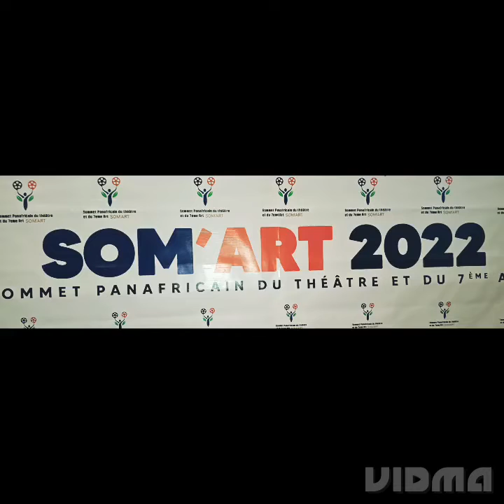Côte d'Ivoire :Lancement du Sommet Panafricain du Théâtre et du 7ieme Art (SOM'ART)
Côte d'Ivoire :Lancement du Sommet Panafricain du Théâtre et du 7ieme Art (SOM'ART),les 24,25 et 26 Octobre 2022 à Yaakro.